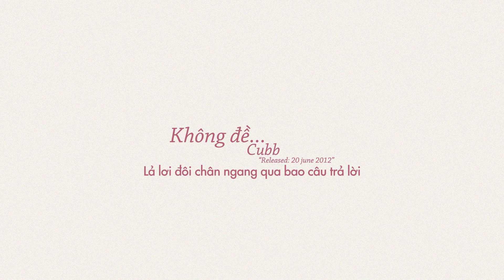Cubb - Không Đề (Lyric Video)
Không Đề - Cubb
Lấy cảm hứng từ bài thơ Không Đề của Văn Cao. Mong người nghe sẽ thích!

✖ Lời nhạc:

Nhẹ nhàng đưa tay vén tấm màn cửa
Quá khứ một lần nữa về sau tấm màn mưa
Say sưa lang thang qua từng trang năm tháng
Nghe kỉ niệm bồi hồi âm vang ngập trời đầy vị mưa lúc ban xưa
Kì lạ, tưởng chừng như mới đây thôi
Mọi thứ còn chưa thay đổi
Gieo cho nơi này những cơn đau không lời rơi đầy lối
Nỗi niềm tiếc nhơ đầy vơi
Ngược tầm với vậy thôi…
Mở mắt nghe từng kí ức đang trôi qua
Vội vã chậm rãi, có khi nào quay trở lại.
Tích tắc tích tịch tình tang như ai đang gọi ta bên tai
Có khi là tiếng thở dài
Của ngọn gió có tiếng ru hời, lay chiếc lá thu rơi
Lặng nhìn đôi tay nhỏ nâng hôn ta chơi vơi.
Đêm, một mình dập dìu bao nhiêu chuyện cũ
Nhưng ta không cô đơn
Vì âm nhạc không bao giờ ngủ.

Được gì ngày hôm qua khi nắng mai đã tới
Lả lơi đôi chân ngang qua bao câu trả lời
Thuyền đi qua để lại sóng
Người đi qua để lại bóng
Thời gian ơi để lại gì?
Nếu tôi không đi qua tôi.

Xung quanh đây chỉ còn ta với trăng treo
Những suy nghĩ chằng chéo
Đêm nay lại là một đêm trắng ngồi nhìn dòng người chia làm muôn nẻo
Bao người bị cuốn theo
Có khi nào ta như con thuyền sóng cuộn đi luôn, tiếp theo.
Một mai sang đôi vai nặng sợi tóc trắng, nắng mưa rơi lại thành
Mặt trời mọc rồi lại lặn, trăng khuyết rồi lại lành
Cơn mây tan trời lại tạnh, còn lá có vàng rồi lại xanh
Hình hài này chỉ có một thôi, lí do thì ở nhiều lối
Nào chân xa bước tiếc nuối ko xóa được
Lỡ ta chưa kịp trả nợ đời đã bỏ đi trước thì
Không thể nào thay những chuyện quá khứ ngày hôm qua
Còn hôm nay mãi là ngày bắt đầu của những cái kết mới
Cho đến khi nào mai hết tới, rồi thì ta có